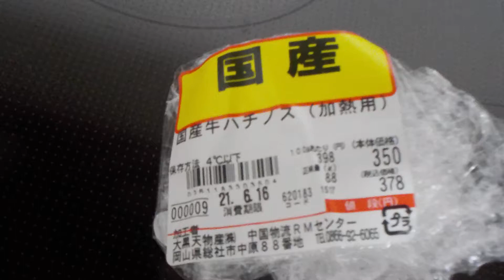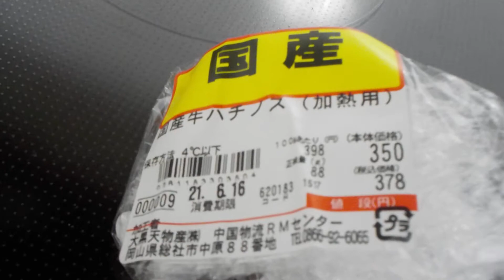大黒天物産（株）・中国物流ＲＭセンター【国産牛ハチノス（加熱用）】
大黒天物産（株）
中国物流ＲＭセンター
国産牛ハチノス
加熱用
３割引
★大黒天物産（株）
所在地・岡山県総社市中原８８番地
令和３年６月１６日（水）